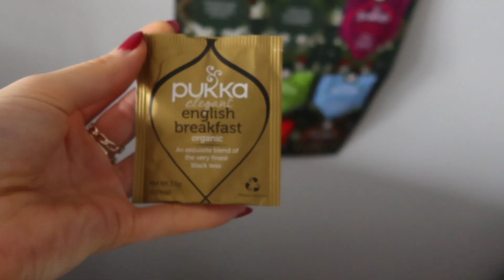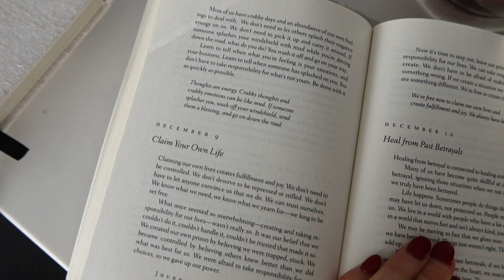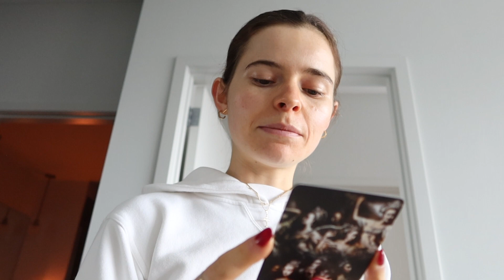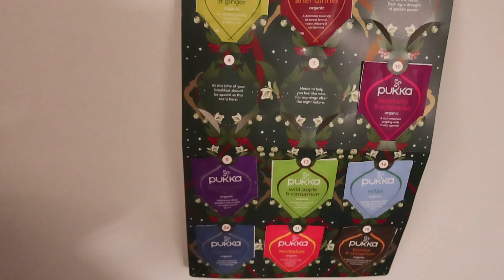VLOGMAS DAY 10: fridge clean out, cozy outfit ideas, amazon haul!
Products used:

Bread Knife
Scoring Tool
Period Repair Manual